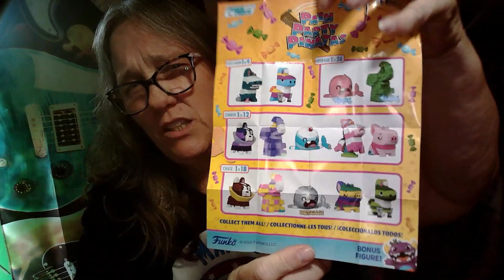MAMA J POPS OPEN A PAKA PAKA FUNKO PAIN PARTY PINATA WHICH PINATA DID WE SCORE? PAKA PAKA BALL 7